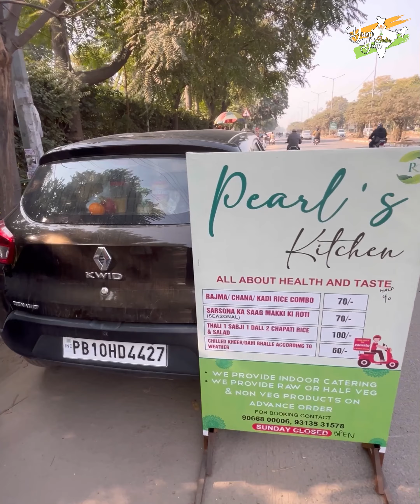Lawyer Didi selling Home Style Food in Ludhiana 😍😍 Respect for her Hard-work 🤩🤩